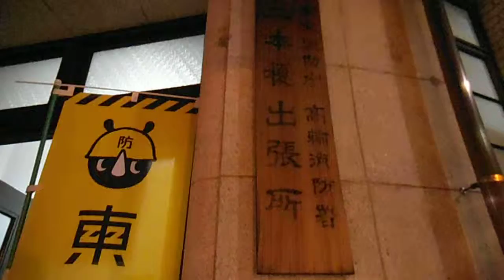DSCF7689二本榎出張所（旧高輪消防署）20151007夜